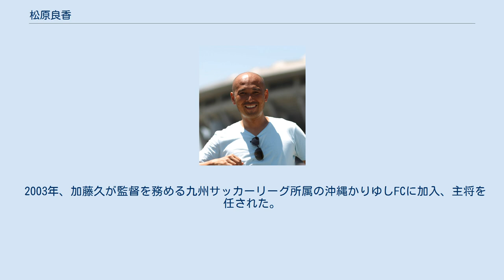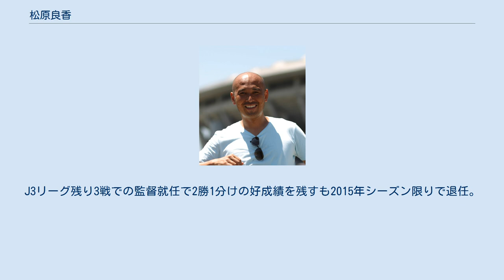松原良香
松原 良香（まつばら よしか、1974年8月19日 - ）は、静岡県浜松市出身の元サッカー選手、サッカー指導者、解説者、実業家。
Jリーグ選手OB会副会長。
元サッカー選手の松原真也は兄、サッカー選手の松原后は甥（真也の息子）。
 プロサッカー選手となる3歳年上の兄・真也にあこがれ小学校3年生よりサッカーを始める。
真也は高校2年生の時にアルゼンチンに渡り、プロ契約を果たした。
その影響を受け、自らもアルゼンチン行きを周囲に相談するが反対され断念。
 東海大一高校の同学年には伊東輝悦、白井博幸、1学年上には服部年宏、岩下潤がいる。
高校卒業後、特待生として阪南大学に進んだが、3日間で辞めて静岡に戻る。
世代別日本代表コーチとして面識があったヤマハ発動機（のちのジュビロ磐田）の山本昌邦から連絡を受け、海外に挑戦することを勧められる。
帰国後はジュビロ磐田でプレーするという約束を交わした上で、山本に紹介されたウルグアイのCAペニャロールにてプロサッカー選手としてのキャリアをスタートさせる。
 CAペニャロールには1993年4月から12月まで在籍し、トップチームのひとつ下のカテゴリーに所属した。
帰国後は同年よりJリーグに参入したジュビロ磐田に加入。
FWには中山雅史、サルヴァトーレ・スキラッチがおり、松原はスーパーサブとして起用された。
1年目は18試合に出場し、チーム内ではスキラッチに次ぐ7ゴールを記録した。
 1996年、28年ぶりの出場となったアトランタ五輪に出場するU23日本代表に選出。
「マイアミの奇跡として知られるブラジル戦に途中出場した他、ハンガリー戦にもスタメンで出場した。 磐田監督のハンス・オフトと折り合いが悪く、1996年は清水エスパルス、1997年はジェフユナイテッド市原でプレー。1998年に磐田に復帰したが、1度も出場機会が訪れないままシーズンを終えた。 1999年はプルヴァHNL（クロアチア1部）のNKリエカに移籍。チームメイトには財前宣之がいた。移籍にまつわる手続きに時間がかかり、実際に試合に出場できるようになったのは4月ごろからだった。移籍先を探してスイスやドイツを転々とし、10月にスイス・スーパーリーグ（スイス1部）のSRドレモンに加わり、年末まで在籍した。 2000年、日本に戻りJリーグ ディビジョン2の湘南ベルマーレに加入。前園真聖は「自分の年俸を削って構わない。だから松原を獲得してくれ」とクラブのフロントに懇願したと語る。
松原はこの年のリーグ戦でチーム最多の12点をあげた。
 2001年、ウルグアイのCAプログレッソから1年間の期限付き移籍という形でアビスパ福岡に加入。
 2002年には代理人からの紹介によりウルグアイのデフェンソール・スポルティングに渡ったが、すでに同クラブでは外国人枠が埋まっており登録できなかった。
同年後半はブラジルのクラブで練習に参加していた。
 2003年、加藤久が監督を務める九州サッカーリーグ所属の沖縄かりゆしFCに加入、主将を任された。
メインスポンサーの撤退を受けて同クラブの全所属選手が退団するなか、松原も2004年11月に全国地域リーグ決勝大会を間近に控えた静岡FCに移籍。
 2005年は静岡FCで選手兼任監督を務めた。
 2005年にFELICEサッカースクールを開校。
2009年にFELICE MONDO株式会社、2017年に一般社団法人FELICEスポーツクラブを設立し、それらの代表を務めている。
 現在Uｰ15は千葉県1部で奮闘中 2009年から2015年までは暁星国際学園アストラインターナショナルコースゼネラルマネージャーを務めた。
 2015年11月、SC相模原の監督に就任した。
J3リーグ残り3戦での監督就任で2勝1分けの好成績を残すも2015年シーズン限りで退任。
 2016年4月より、筑波大学大学院人間総合科学研究科スポーツ健康システム・マネジメント専攻に在学。